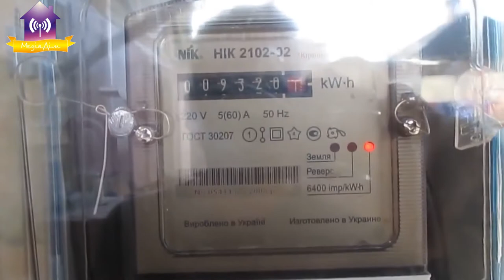Якщо у вас є БОРГИ – ВАС відключать!